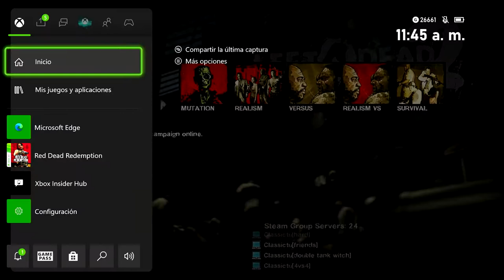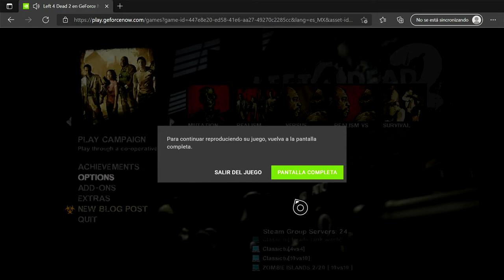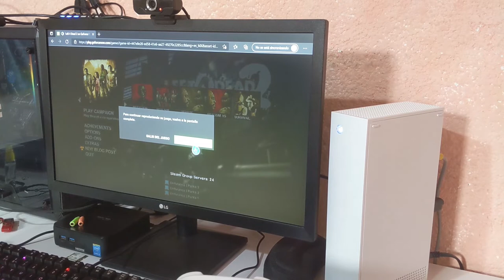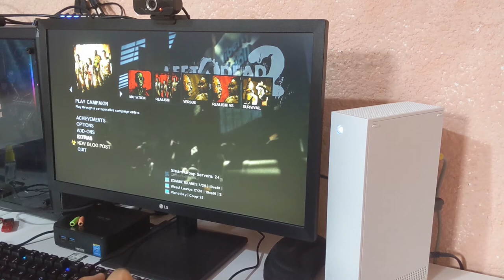⚙ Como Usar Geforce Now en Xbox | Activar/Ocultar Cursor en Pantalla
Si tienes problemas con el cursor en pantalla mientras estas jugando con geforce now en tu xbox, en este video te muestro como puedes solucionar ese problema.